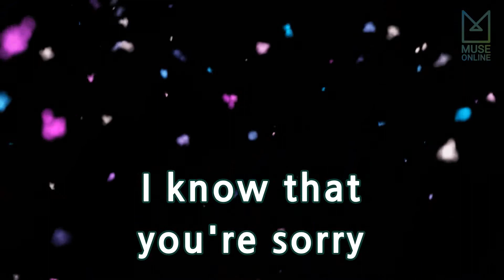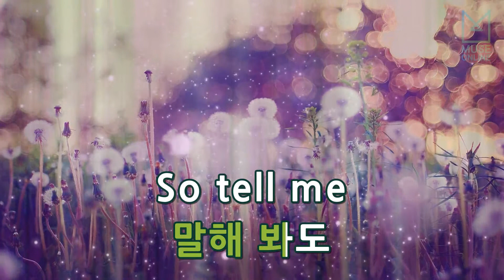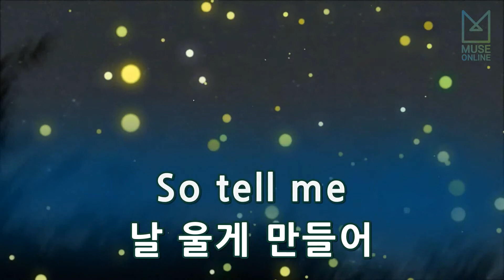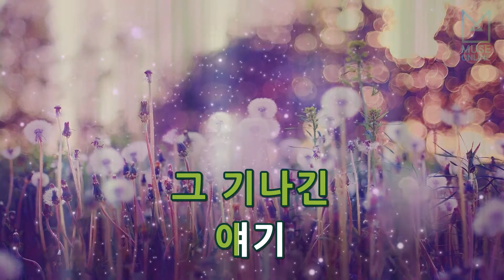[뮤즈온라인] 박신혜 - Story (상속자들 OST)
박신혜 - Story (상속자들 OST)

작사 : 이희승
작곡 : 한승훈, 김재양